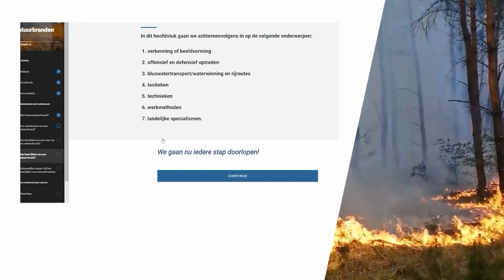E module natuurbrandbestrijding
Natuurbranden komen regelmatig in het nieuws. Vaak gaat het dan om hele grote branden in landen met een warmer en droger klimaat dan Nederland.

Maar ook Nederland is vatbaar voor natuurbranden: in het droge seizoen van 2018 werd de brandweer ruim 2800 keer ingezet als gevolg van natuurbranden.

Posten die ervaring met natuurbranden hebben weten dat het in veel gevallen om een kleine brand gaat die snel te blussen is. Extra eenheden worden voornamelijk gealarmeerd om voldoende water ter plaatse te krijgen. Toch komt het regelmatig voor dat een natuurbrand zich weet te ontwikkelen en dan is er direct sprake van een grote brand die snel uitbreidt.

Deze E-module is bedoeld om je voor te bereiden op deze grotere natuurbranden.